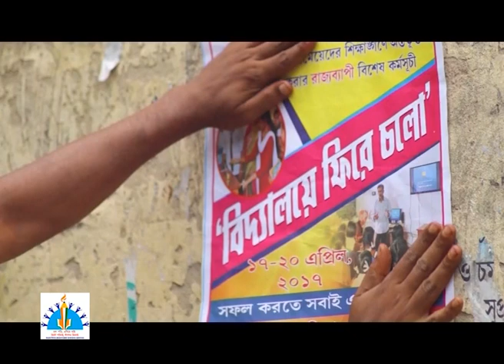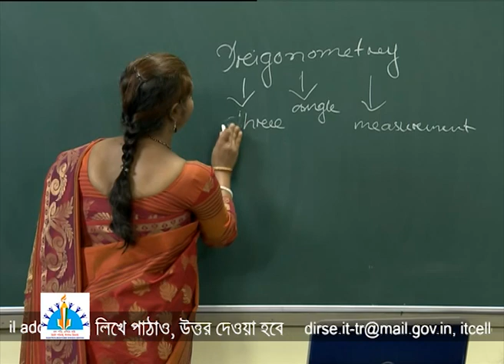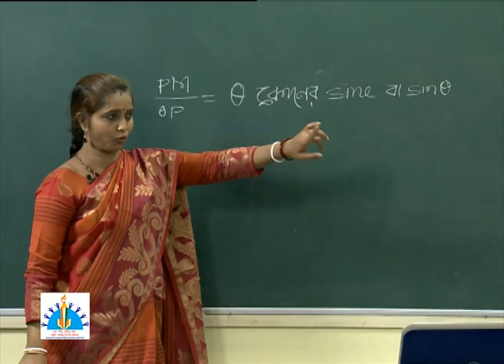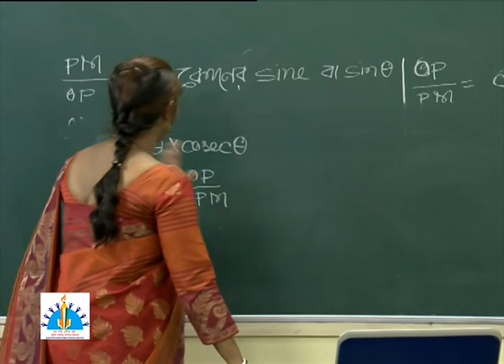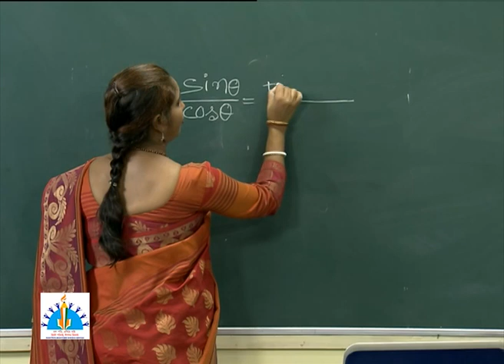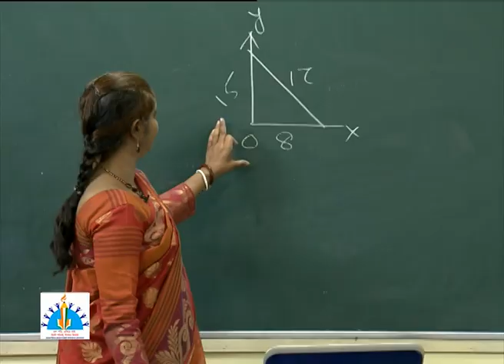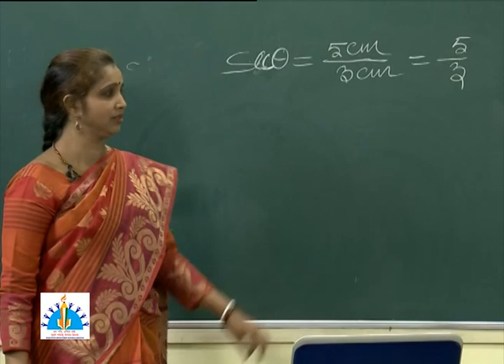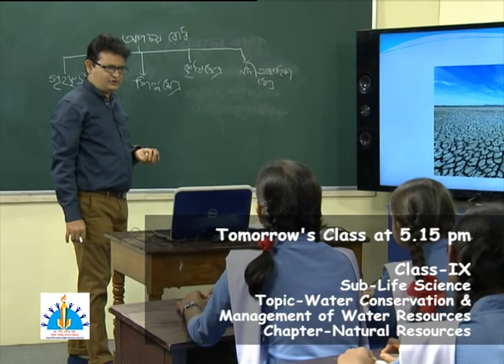Class 10 Mathematics Trigonometry Introduction of Trigonometry